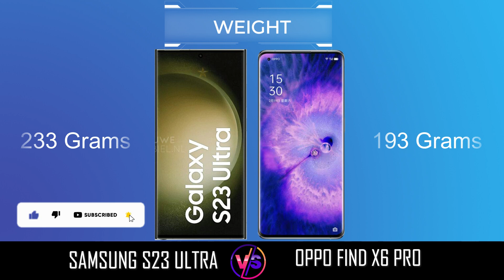Samsung Galaxy S23 Ultra vs Oppo Find X6 Pro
In this video, we're going to compare the Samsung Galaxy S23 Ultra and Oppo Find X6 Pro. We'll look at the specs, compare the features, and see which one is right for you.

So which Samsung Galaxy S23 Ultra vs Oppo Find X6 Pro is right for you? Watch this video to find out! We'll compare the features, the specs, and see which one is the right phone for you.

Note: this video based on latest leaks and remur. This video only entertainment purpose only.we can't garrenty you which one good or bad.
this video all information not be 100% correct.please make your own judgement thanks.